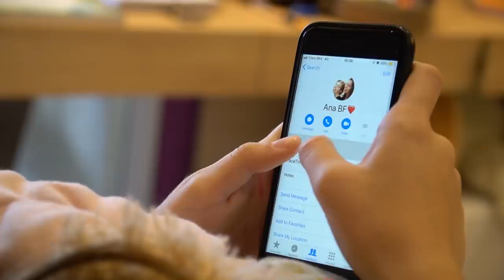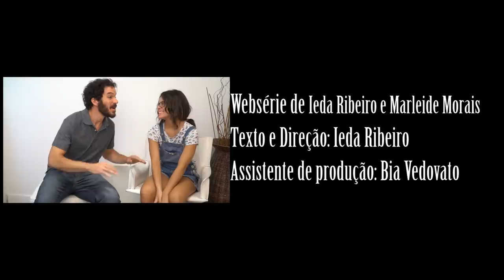14º Ep - 2ª Fase - MENTIRAS, TRAIÇÃO E ABANDONO - Websérie Audição